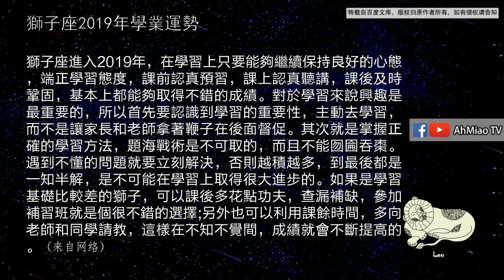獅子座2019年全年詳細運勢 | 獅子座运程 | Ahmiao Tv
獅子座在2019年的運程會是如何呢？快來看看！